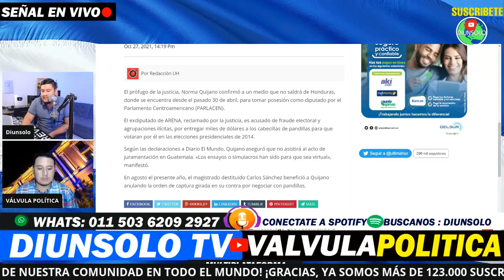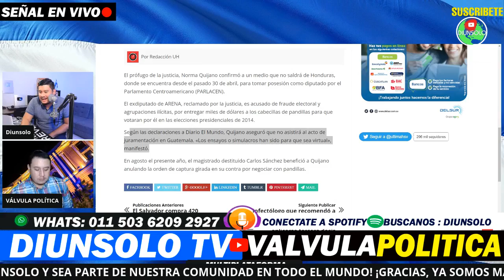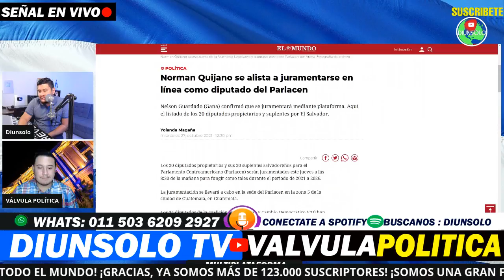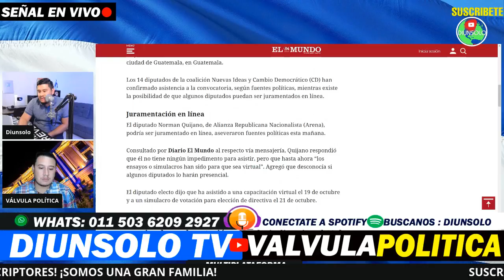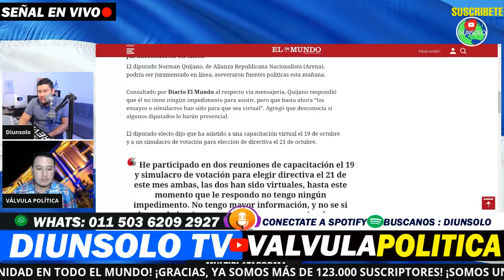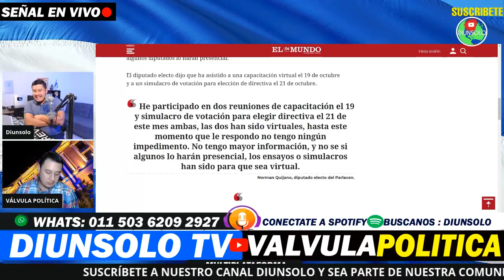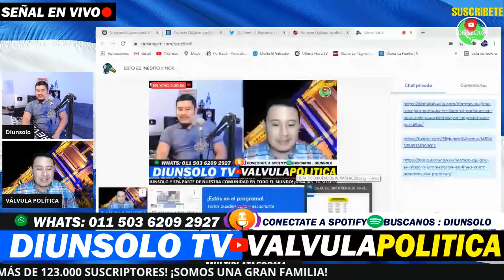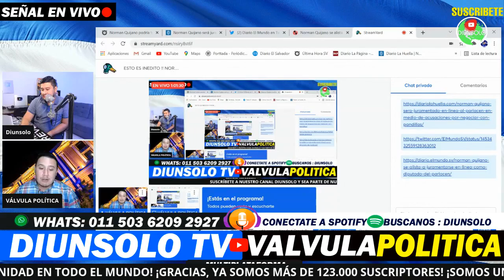NORMAN QUIJANO SE JURAMENTA HOY COMO DIPUTADO DEL PARLACEN ! BURLO AL PUEBLO !